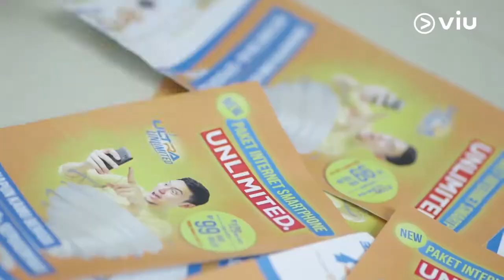24 Karat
Tonton 24 Karat di Viu.com